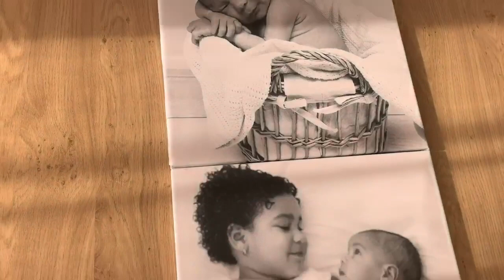#6 - PLOPSALAND INDOOR, BANKPAS VERLOREN & SARMA ETEN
Hallo allemaal, welkom op mijn kanaal! Elke dinsdag om 20.00u komt er een nieuwe video online. Wil jij altijd up-to-date blijven?

BACKDROPSNL voor je evenement/partystyling